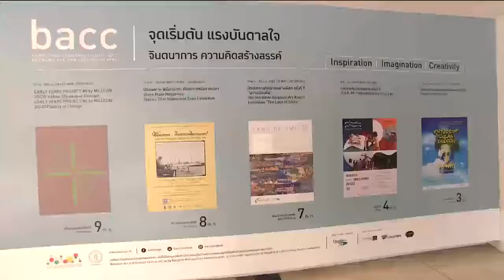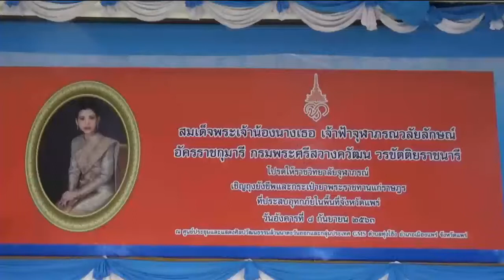ข่าวในพระราชสำนัก 8 ก.ย. 63